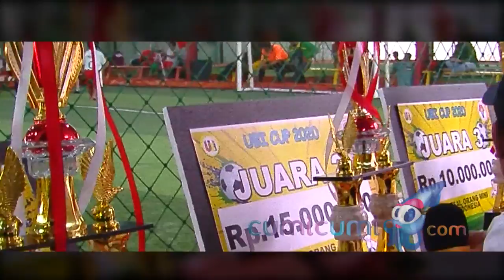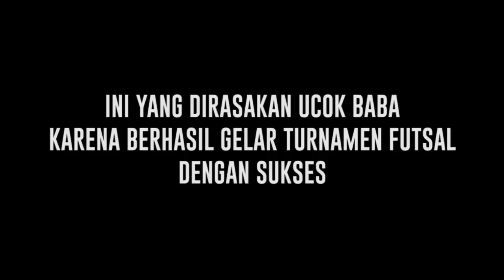Gelar Turnamen Futsal Komunitas Mini, Ucok Baba Siapkan Hadiah Bernilai Fantastis - Cumicam